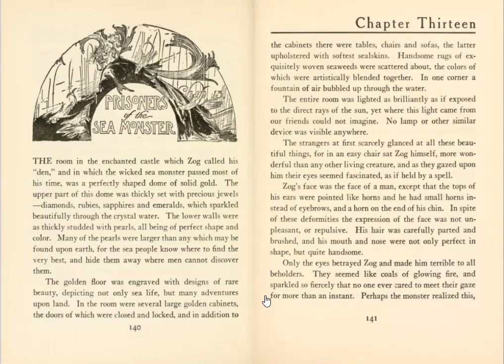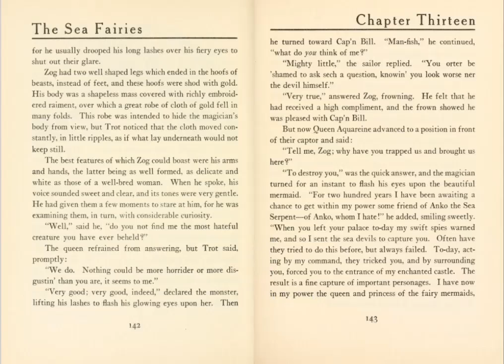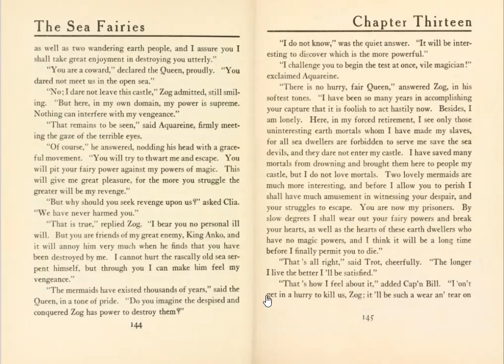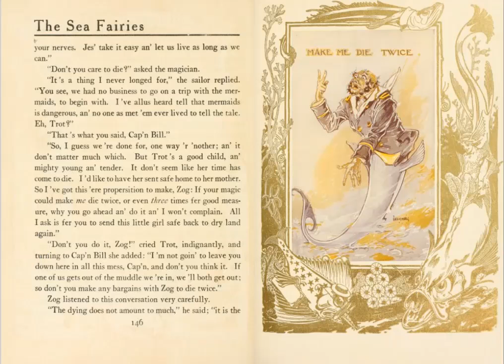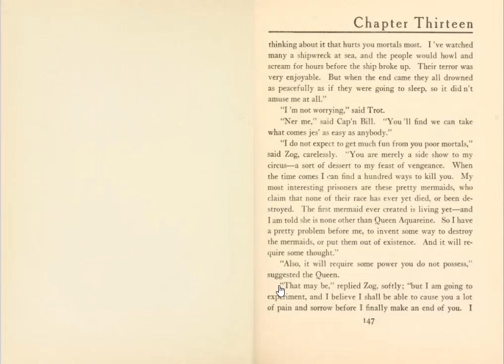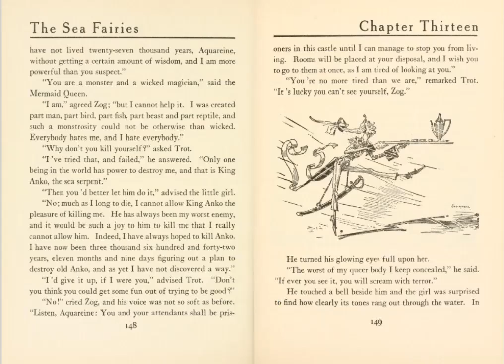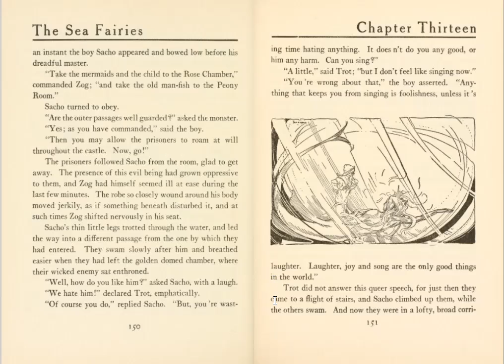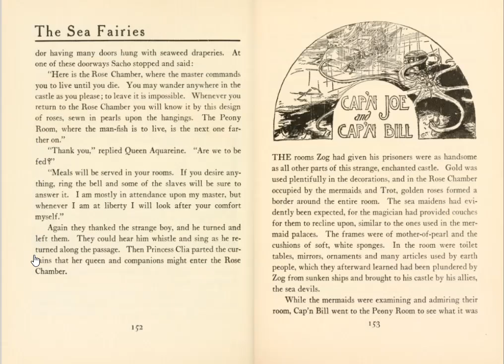The Sea Fairies - Chapter Thirteen